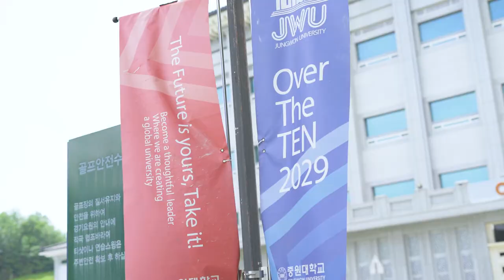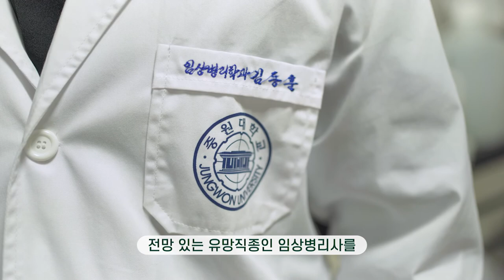[K_University]Jungwon University - Department of Clinical Pathology